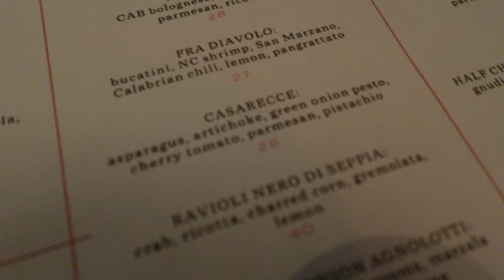Natural Hair Wash Day: Twists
Hey BESTIES! In this video, I'm sharing my wash day after having twists in for 3 weeks. My hair was so in need of this wash day. I did chunky twists and then wore a twist out for 2 days. Heart you all!

◦Deep Conditioner - I was emptying two products (AMIKA Hydrorush and Aveda
💗 Amazon Store

▼CHAPTERS▼

MAILBOX 📬
    Elevate Media: Kia
    2920 Forestville Road
    Suite 100-31

All material in this video is original and personally recorded by CurlsWithKia on location.

FAQs:
Editing Software: iMovie + Canva
Hometown: Baltimore, MD